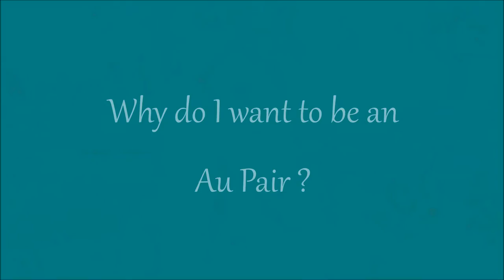Profil Au Pair Australia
Hello future family :)

I hope that you will enjoy my video :)